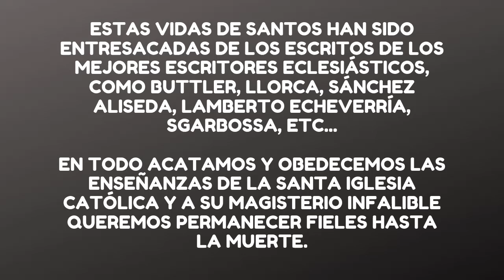Santa ELENA Historia y Biografía 🙏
La santa de hoy nos la hermosa virtud de perseverar en la fe a pesar de las contradicciones y las dificultades.

Santo del día: Santa Elena, ruega por nosotros

Puedes apoyarlo haciendo tus compras en amazon, a través de este enlace